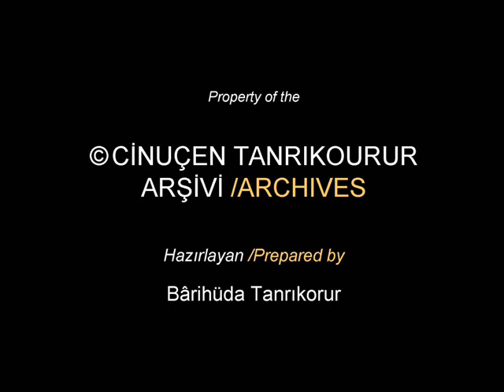1/11 TAKSIM: Labaree introduces Cinuçen Tanrıkorur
Cinuçen Tanrıkorur's Lecture-Demonstration on "TAKSIM (Improvisation) in Turkish Music" at The New England Conservatory, Boston, Mass. USA in 1994.

English was Tanrıkorur's fifth language which he said he learnt by watching cowboy movies when he was a in high school. He spoke Turkish, Italian and French very fluently as he attended the Italian School in Istanbul and his teachers were all native speakers.

Part 1
Dr. Robert Labaree, the ethnomusicologist who chairs the History of Music Department at the New England Conservatory introduces Cinuçen Tanrıkorur in this video.